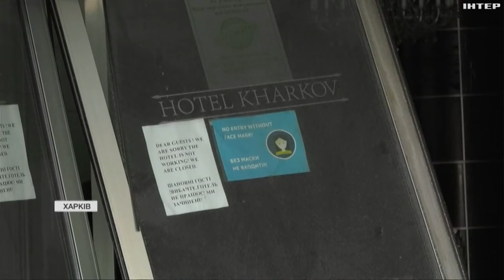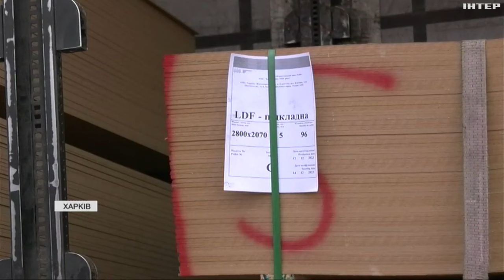Масштабний новорічний обстріл Харкова: які наслідки російського терору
У Харкові кількість людей, загиблих внаслідок атаки на центр Харкова, сьогодні збільшилася до двох. В лікарні померла відома українська актриса Вікторія Тимошенко.